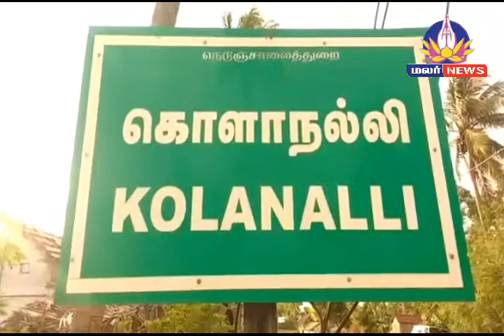25 லட்சம் ரூபாய் மதிப்பிலான பொருட்கள் எரிந்து நாசம் - இழப்பை அரசு ஏற்றுக்கொள்ள விவசாயிகள் கோரிக்கை